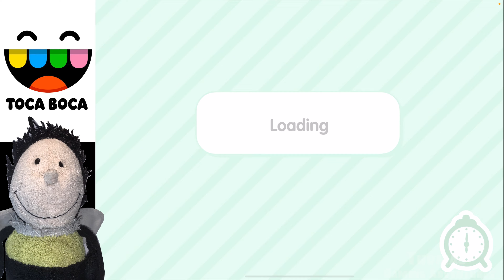Spongebob Squarepants - Toca Boca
A channel with fun entertaining videos for kids and family! I mainly focus on Roblox, Minecraft & Toca Life but also do a variety of other games!

New videos coming every Saturday 8AM UK Time.

Today I am playing Spongebob Squarepants in TOCA BOCA